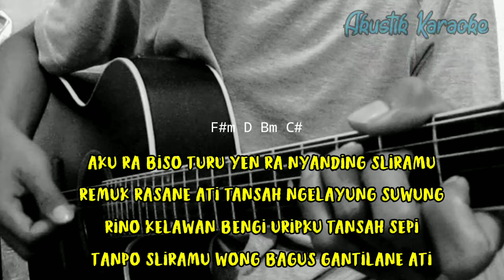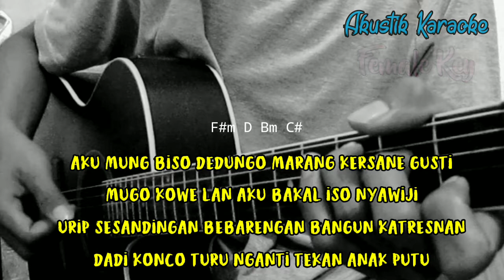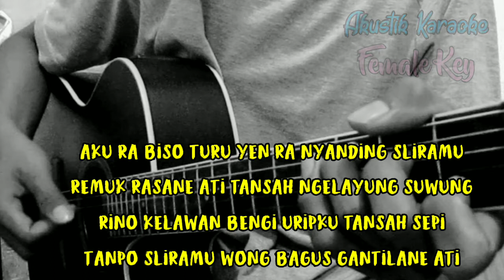KONCO TURU - DARA AYU FT.BAJOL NDANU (KARAOKE) LIRIK & CHORD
Halo sodara kali ini ada lagu terbaru dara ayu feat bajol Ndanu konco turu
Lagu baru dara ayu feat bajol Ndanu konco turu

Semoga video karaoke Akustik konco turu dara ayu feat bajol Ndanubermanfaat bagi anda ya

Lirik konco turu